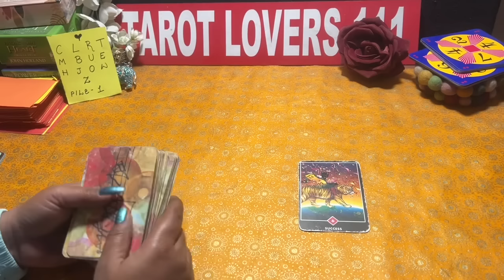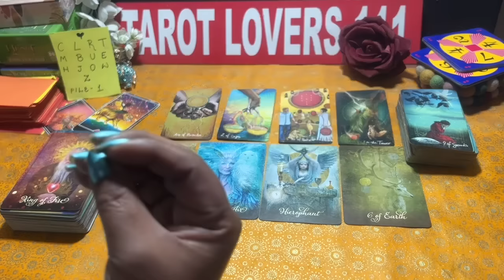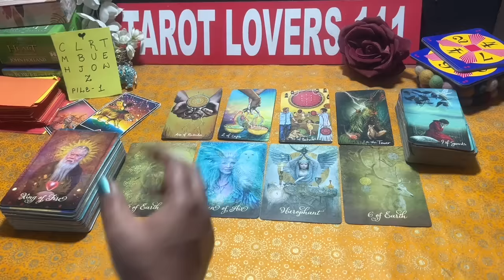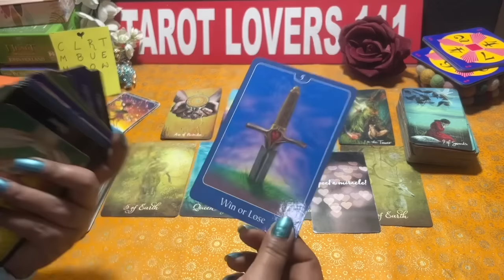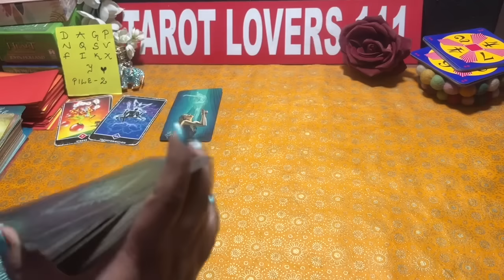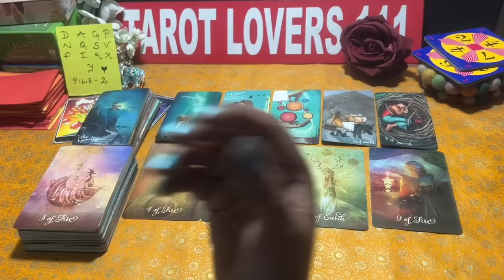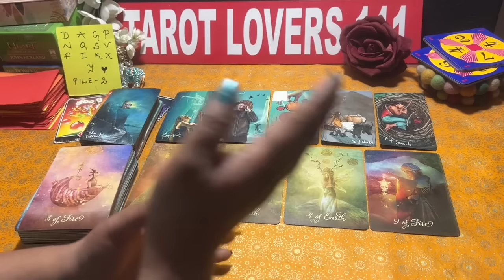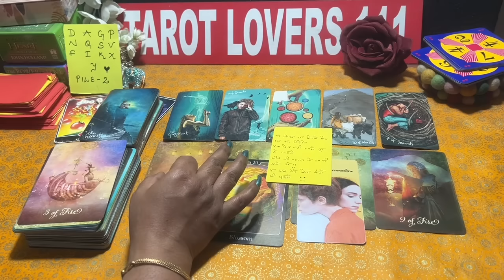💎आपसे दूर होकर वो कैसा फील कर रहे है?TAROT CARD READING IN HINDI| TAROT LOVERS 111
TOPIC - 💎आपसे दूर होकर वो कैसा फील कर रहे है?TAROT CARD READING IN HINDI| TAROT LOVERS 111

PILE 2: 1:35
PILE 1: 28:31

🌹ABOUT TAROT🌹

‼️ATTENTION‼️

STAY BLESSED 🙏